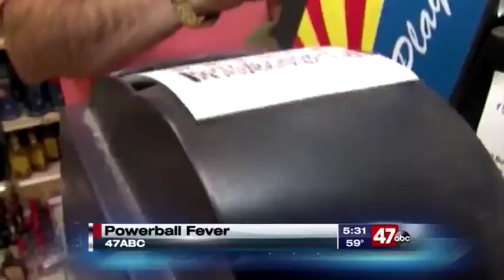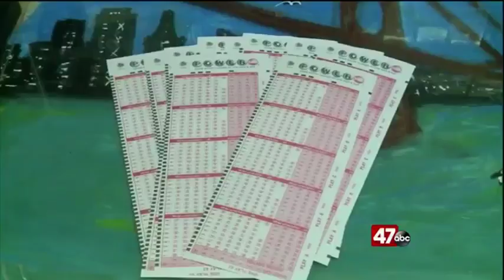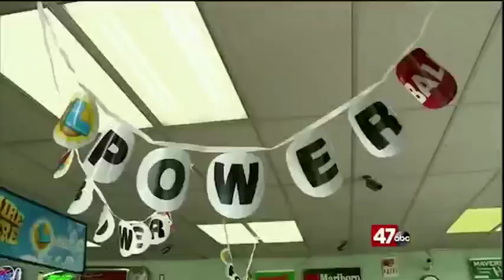Powerball jackpot winnings mean pay-day for states - 47ABC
I worked with Lili Zheng, visiting a local convenience store in Salisbury, Maryland, discussing how the current Power Ball Jack Pot is helping boost business, as well as revenue for the state. Some footage was shot by me, while additional file footage is courtesy ABC News and CNN Newsource. (C) WMDT 2017